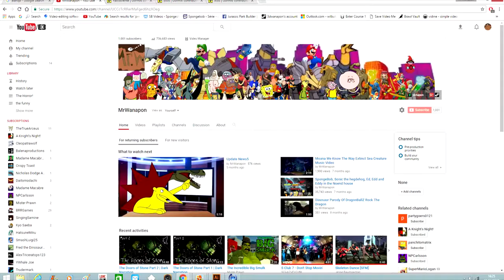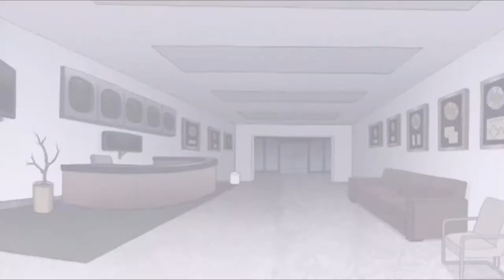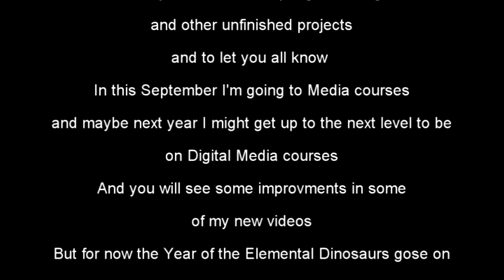1001 Sub thank you Special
This video is to say thank you for all 1001.
if any of you are not one of them sorry but any extras will still be thanked.

This video will have 23 songs and musics and each of them will be all in 24 seconds.

Staring me and all the cartoons and video game characters

the Cartoon are belong to their original owners.

Cast

From SpongeBob Sqaurepant
SpongeBob Sqaurepant, Mr Krabs, Squidward, Patrick, Sandy,  Mrs Puff, the Jelly Spotters and Kevin the Sea Cucumber

From Vocaloid
Hatsune Miku, Megurine Luka, Rin and Len Kagamine

From Regular Show
Mordeci, Rigby, Muscle Man Pops

From Adventure Time
Jake the Dog

From Lord of the Ring
Gandalf

From Pokemon
Serena

From Garfield
Jon Arbuckle

From Spiderman
Spiderman

From Team Fortress 2
Heavy

1. 39みゅーじっく - Hatsune Miku 0:33
2. Goofy Goober Rock - SpongeBob Sqaurepant 0:51
3. Sonic X theme Song - Sonic the Hedgehog 1:15
4. Party Tonight - Regular Show 1:37
5. Time Machine - Hatsune Miku 2:00
6. Ripped Pants - SpongeBob Sqaurepant 2:24
7. Dream Chu Chu - Megurine Luka 2:49
8. Ai Dee - Hatsune Miku and Megurine Luka 3:13
9. Pops from Regular Show sings Footloose by Kenny Loggin 3:36
10. Do the Sponge - SpongeBob Sqaurepant 4:00
11. Sweet Magic - Rin Lenkagamine 4:24
12. Camp Fire Song song - SpongeBob Sqaurepant 4:47
13. Sweet Devil - Hatsune Miku 5:10
14. Starla - Regular Show 5:34
15. Hitorinbo Envy - Hatsune Miku 5:56
16. I Can't Keep My Eyes Off Of You - SpongeBob Sqaurepant 6:20
17. Sea Lily deep Sea Tale - Hatsune Miku 7:18
18. Shake it - Hatsune Miku, Rin and Len Lenkagamine 7:5
19. Escape From The City by Led Poley and Tony Harnell - Sonic the Hedgehog 8:21
20. Best Day Ever - SpongeBob Sqaurepant 8:44
21. What Are You Thankful For? - Regular Show 8:56
22. Sweet Victory - SpongeBob Sqaurepant 9:17 and 9:57
23. Hand in Hand - Hatsune Miku 9:34 and 10:13

All Musics, songs, cartoon characters and video game characters are belong to their original owners

How ever there will be funny parts and one part is a tribute to a YouTube Poop.

Note to the viewer: you might notice that I might need some improvements.